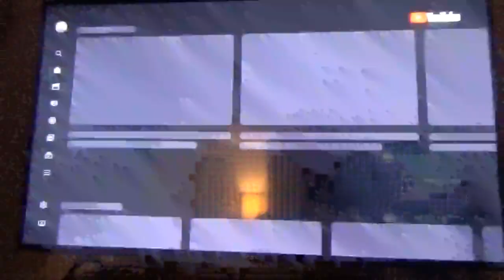I Roasted Kouki On Sean Xiong's Stream LOL